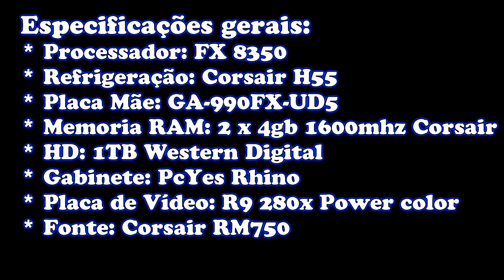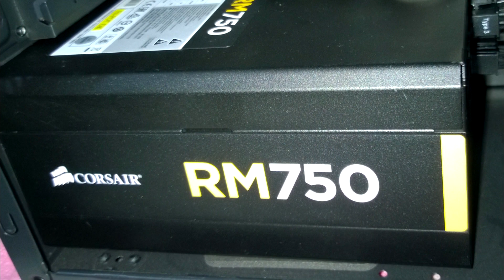PC DO INSCRITO GABRIEL LUCAS #35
Lista de promos KABUM LEIA A DESCRIÇÃO!

Curta a página do facebook!!
Me segue no Twitter:
Contatos?

Obrigado, Luigitec.